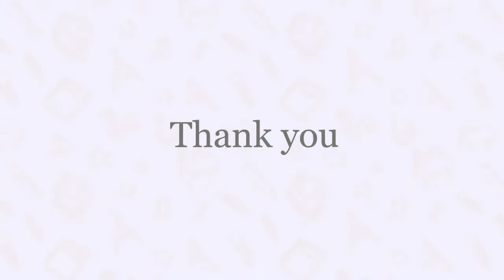Human Existence in the World of AI | Azlan Rafiq | Amity International School, Noida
My presentation explains that A.I. does not have enough E.Q.(or not at all) to take over the world of humans. Robots are slaves of humans. Their AI is given and monitored by humans.Humans have and will always have full control over robots. So our existence is not in danger

I'm Azlan Rafiq, a common 11 year old guy, with over a 1000 LEGO bricks and my own YouTube Channel(Awesome Easy Az), with the goal of being an inventor or being the first man to step on Mars. I have interst in robotics. I am attending robotics classes too. It boosts my imagination